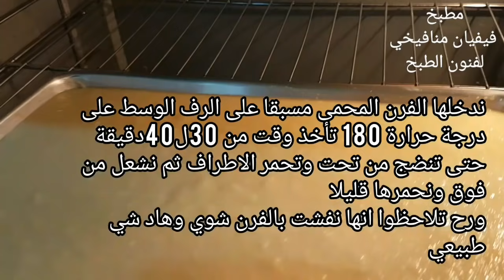أسهل وأسرع بسبوسة جوز الهند او اسبانيا كيك(نموره)😍وبطعم رائع جدا😋واقتصادية وجدا سهلة👌وتستحق التجربة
الاشتراك مجاني بالقناة 🤗

 **بسبوسة جوز الهند(نموره)**

///المكونات///
- 4 حبات بيض بدرجة حرارة الغرفة
- كوب سكر أو كوب الا ربع حسب الرغبة
- كوب لبن زبادي
- كوب سميد ناعم
- كوب جوز الهند
- كوب طحين
- كوب الا ربع زيت
- ملعقتين صغار ممسوحات بايكينج باودر
- ملعقة صغيرة ممتلئة فانيليا
- ملعقة صغيرة سمنه لدهن الصينية وممكن استخدام زبدة او طحينه
///مقادير القطر///
- كوب ونصف سكر
- كوب ونصف ماء
- رشة صغيرة ملح الليمون

مع تحياتي فيفيان منافيخي🌹

 **Coconut Basbousa (Nammora)**

///Ingredients///
- 4 eggs, at room temperature
- from 0.75 to 1 cup of sugar as desired
- 1 cup of yogurt
- 1 cup fine semolina
- 1 cup of coconut
- 1 cup flour
- 0.75 cup of oil
- 2 teaspoons of baking powder
- 1 teaspoon of vanilla
- 1 teaspoon of ghee to spread the tray, and you can use butter or flour
///Syrup ingredients///
- 1.5 cups sugar
- 1.5 cups water
-  small pinch of lemon salt

vivian mnafikhy🌹